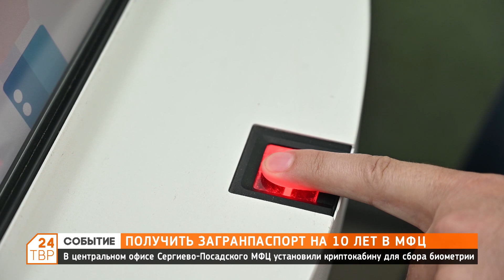Получить загранпаспорт на 10 лет можно в МФЦ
В центральном офисе Сергиево-Посадского МФЦ на Проспекте Красной Армии новая услуга - теперь здесь можно оформить загранпаспорт нового образца на 10 лет. Это стало возможным благодаря установке специальной криптокабины для сбора биометрических данных.